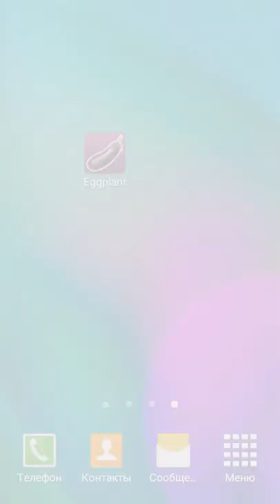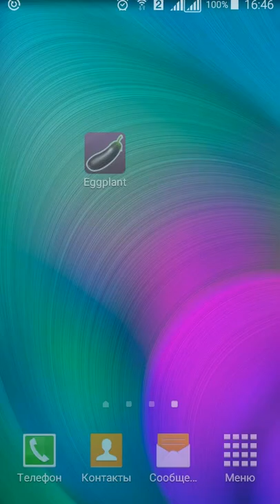Brinjal Game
It is a simple game for kids of any age. To start playing you just need to launch a game and push Play. The goal of the game is to gather vertical and horizontal row of three or four objects. You score per the right action. The time of playing is unlimited. But if you reached a deadlock the game will be over. Also, there are hints to help you while choosing the next move. When the game is over you come to the menu with your result.